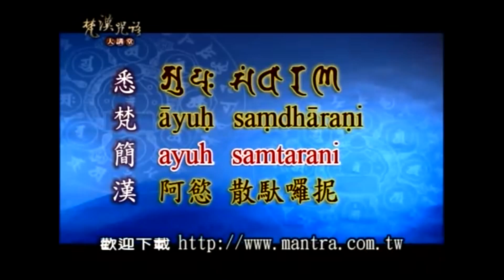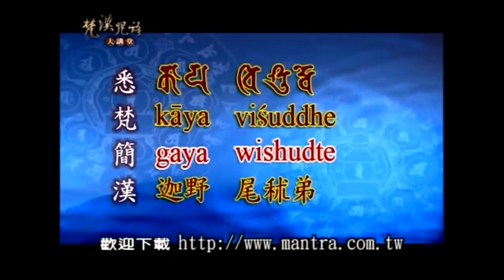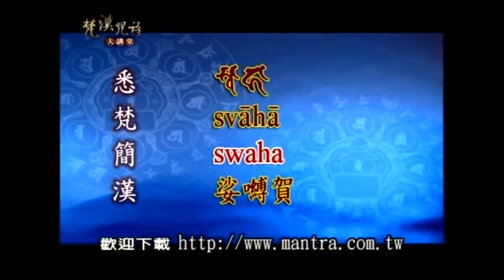【佛頂尊勝陀羅尼】 唐 沙門法祟述 林光明教授逐句教念